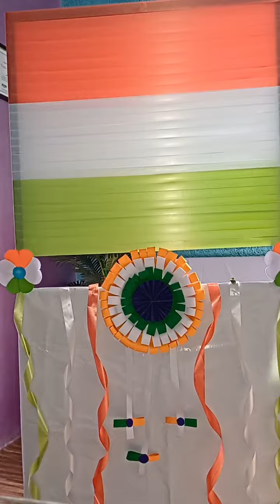🎗🎀 रिबन से 🇮🇳तिरंगा बनाया 🫡